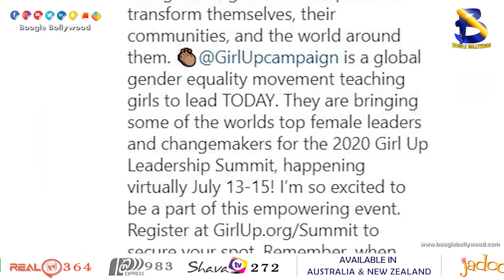Priyanka Chopra to attend special event with Megan Markle-Michelle Obama I Boogle Bollywood